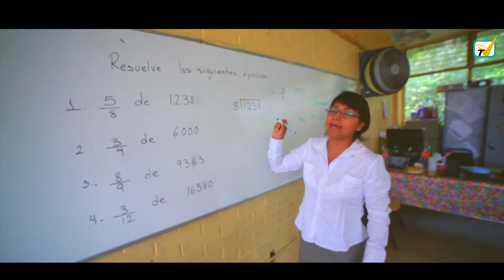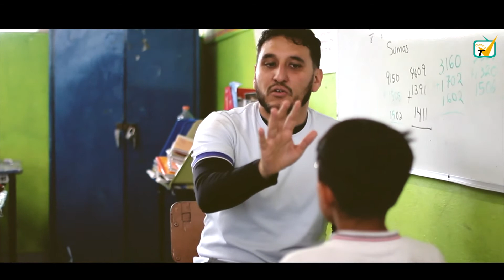Maestros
Hoy 15 de mayo celebramos el DíaDelMaestro y con ello, honramos a quienes dedican su vida a educar. ¡Checa la nota y compártela! ✍🏼